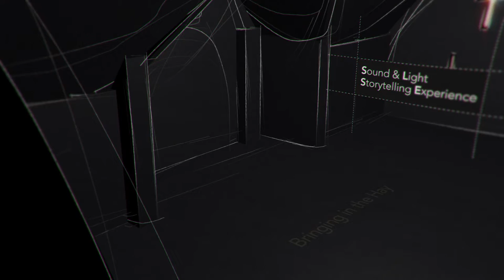Somerset Rural Life Museum | Audio Visual Showcase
Museum audio visual content production across a variety of exhibits. We have worked extensively in the audio visual arena working closely with curators. This video shows our muliple production of video, animation and audio material for the refurbishment of the Somerset Rural Life Museum.